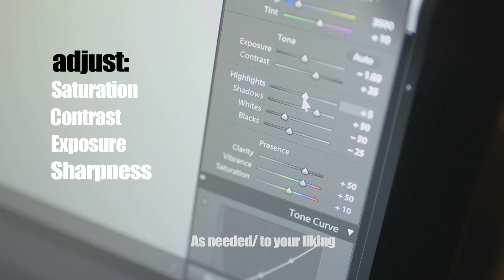ASUS: How To Light Paint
Discover how street photographer Humza Deas is lighting up the night with a little help from the ZenFone 2.